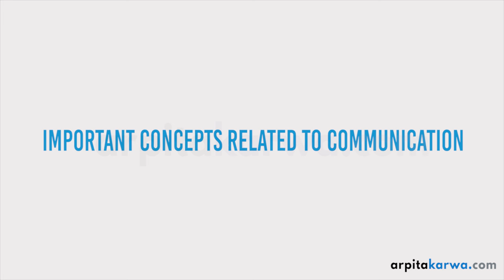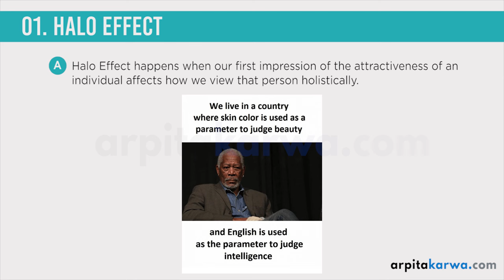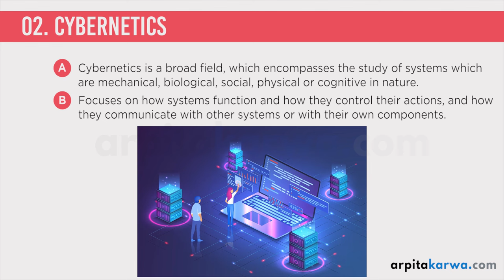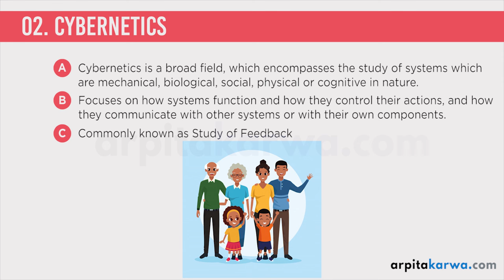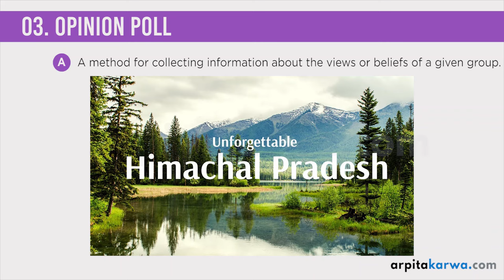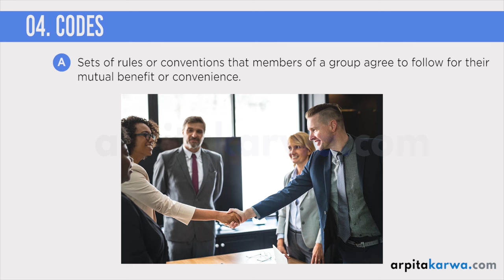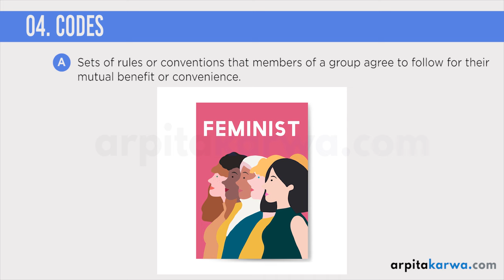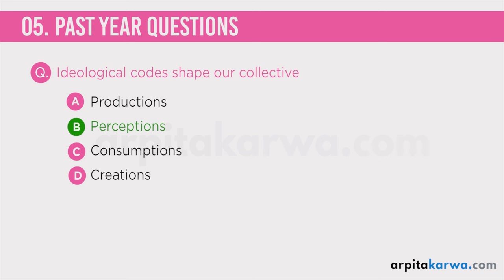UGC NET Paper 1: Most Scoring Topics | Important Terminologies | Based on Latest Syllabus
Welcome to our comprehensive guide on UGC NET Paper 1 - Communication! In this video, we cover the most scoring topics and essential terminologies to help you ace the exam. Stay ahead by preparing with the latest syllabus updates.